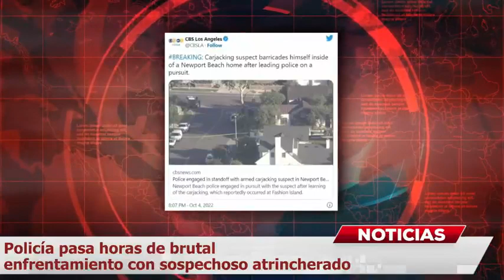Policía pasa horas de brutal enfrentamiento con sospechoso atrincherado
Sujeto desata una persecución salvaje y luego la policía pasa horas de brutal enfrentamiento con el sospechoso atrincherado

ALERTA: HOMBRE ARMADO EN EL VECINDARIO. La policía pasa horas de brutal enfrentamiento con un sospechoso atrincherado dentro de una casa en Newport Beach, California. El sujeto primero desató una persecución salvaje cuando robó un auto de un centro comercial.

El Departamento de Policía de Newport Beach informó este martes sobre un peligroso incidente con un hombre armado que les llevó horas resolver y que requirió del cierre de varios caminos y del apoyo de SWAT. El sospechoso robó un par de autos a punta de pistola.